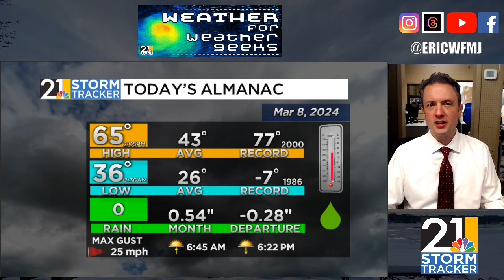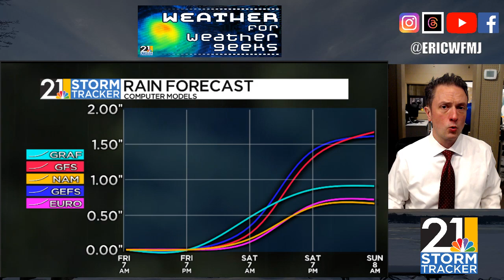A Quick Winter Blast! | Weather For Weather Geeks 3/8/24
00:00 Intro
00:52 Eclipse A Month Away!
03:24 Saturday Rain, Sunday Snow
07:19 Long Range Thoughts